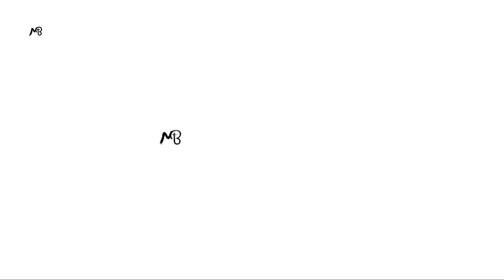Yamaha MT 15 Long Visor Installation Step By Step Detail Video || MT 15 সস্তা ও সুন্দর Visor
To Support  :)

আমি যে দোকান থেকে নিয়েছি সেই দোকানের ঠিকানা 👇👇👇
Biker's Zone
Plassey, Nadia, West Bengal

অনলাইন এ দাম টা একটু বেশি তাই চেষ্টা করবেন কাছের দোকান থেকে নেবার ।।

আজকের বিষয় ---
mt15 Visor, mt15 bs6 Visor, yamaha mt15 bs6 visor,
installing visor on mt15 bs6, mt15 bs6 visor installing, mt15 bs6 windshield,
mt 15 bs6 windshield installation, mt 15 bs6 visor installation,
mt 15 bs6 visor, yamaha mt 15 bs6 visor, mt15 bs6 visor fitting,
yamaha mt15 visor, universal visor for mt15, installing visor on mt15,
mt15 visor fitting, installing windshield on mt15,
mt15 visor installing, yamaha mt15 visor, mt 15 front visor,
mt15 bs6 visor, mt15 modification,mt 15 bs6 visor, MT 15 bs6 visor installation guide,
mt 15 bs6 short visor installation, mt 15 bs6 long visor,
visor installation on mt 15 bs6, yamaha mt 15 bs6 visor,
mt 15 bs6 visor fitting,visor for mt 15 bs6,
mt 15 bs6 head visor, mt 15 bs6 with visor, mt15 windshield,
mt 15 windshield installation, mt 15 visor installation,

ধন্যবাদ. Thank You